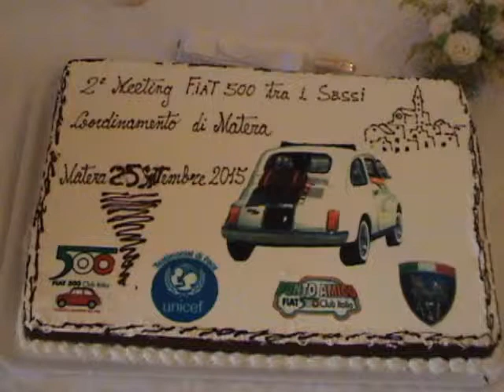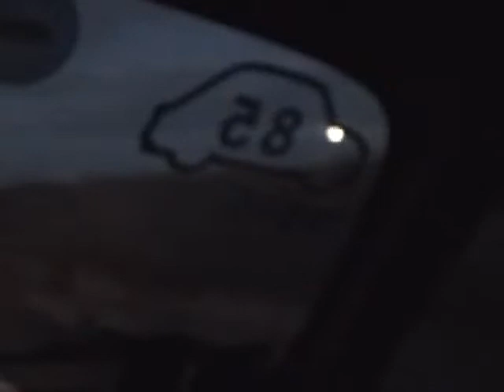17 by 17 - 2°- Meeting FIAT 500 TRA I SASSI 2015 MATERA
Video - 17° Filmato –   2°- MEETING  FIAT 500 TRA I SASSI - FIAT 500 AUTO E MOTO STORICHERE - MATERA Domenica 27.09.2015 - STORIA, CULTURA E TRADIZIONI DELLA BASILICATA. DIVERTITEVI CON I GLI OLTRE 2700 VIDEO DI FRANK LOSET - YOU TUBE.